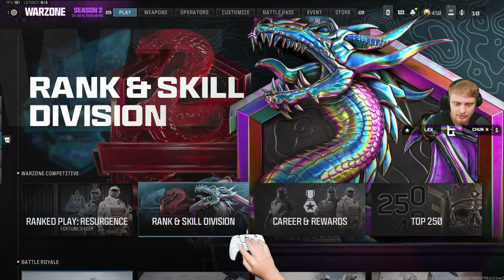This is A MACHINE IN Warzone Now!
The Bruen Has returned as one of the best meta choices in Warzone.

Warzone Season 2 Reloaded is here, with the new Bunker Buster Streak coming in, the portable decontamination station and more is here in the game.

Today in Warzone me and the boys will be going for a Nuke LIVE on stream aiming to win 5 in a row and drop some nukes in Urzikstan in Warzone 3.